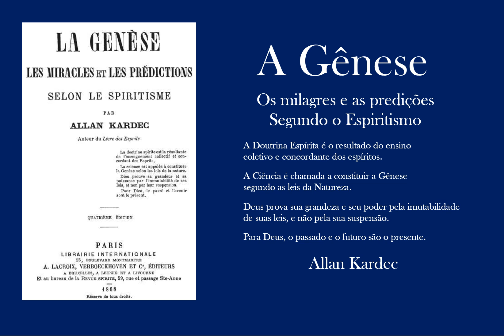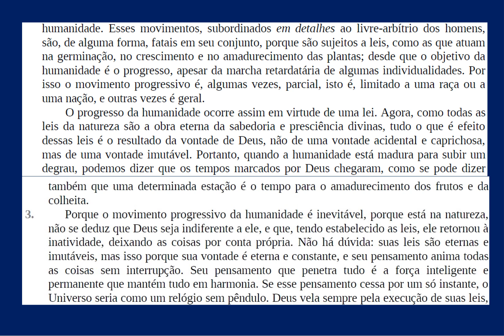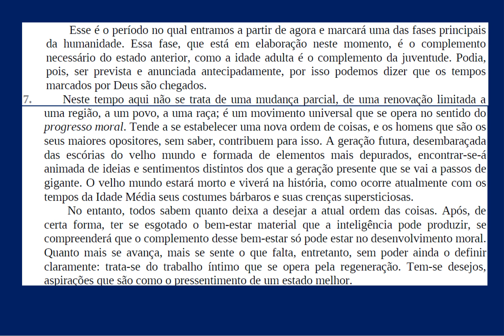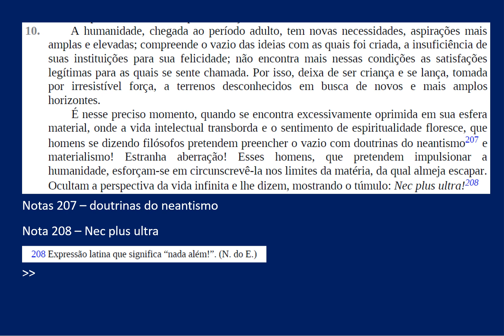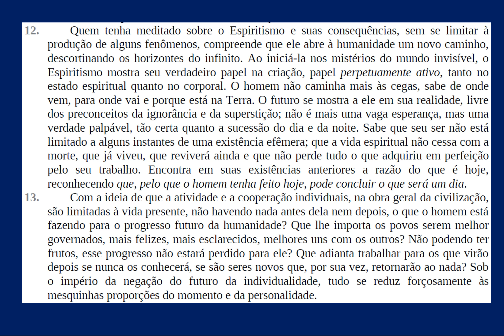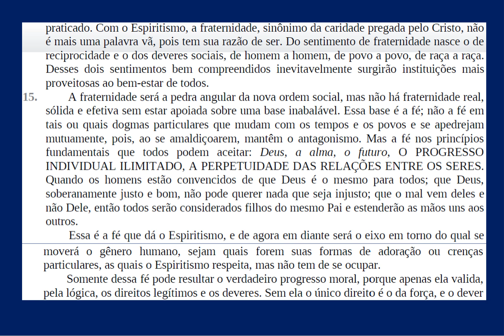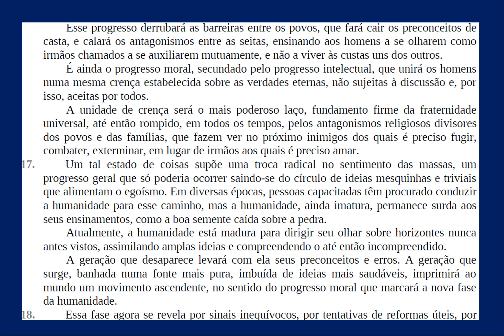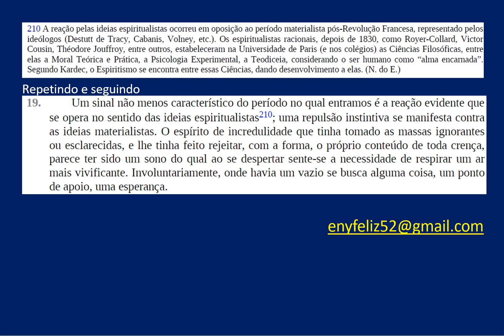39 GENESE MILAGRES E PREDIÇOES OS TEMPOS SÃO CHEGADOS 1 A 19 AUDIOLIVRO COMENTADO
Leitura e comentarios da 4a. Ed. da Gênese - Milagres e Prediçoes.
Allan Kardec - 1868
Links para as pesquisas e downloads dos originais franceses.
Adulterações:
A GENESE - sem dogmas
«Assim como a Ciência propriamente dita tem por objeto o estudo das leis do princípio material, o objeto especial do Espiritismo é o conhecimento das leis do princípio espiritual. O Espiritismo e a Ciência completam-se reciprocamente; a Ciência, sem o Espiritismo, acha-se na impossibilidade de explicar certos fenómenos só pelas leis da matéria; ao Espiritismo, sem a Ciência, faltariam apoio e comprovação.»

Publicado pela primeira vez em 1868, A Génese é o quinto tomo fundamental do Espiritismo. Dividido em três partes — a Génese, os Milagres, e as Predições —, aborda várias questões de ordem filosófica e científica, como a criação do Universo e dos mundos, ou o surgimento do Espírito.